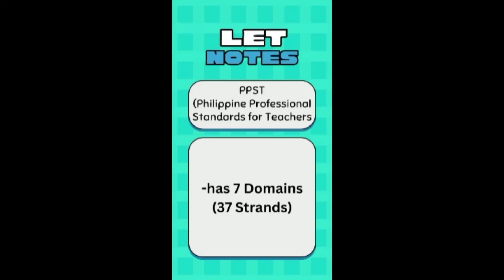LET Reviewer|LET Review|LET General Education|LET Professional Education|LET Drills|PPST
LET Review Notes
PPST and Career Stages ( Professional Education)

LPT. Claim It! God bless future LPT's👩‍🏫